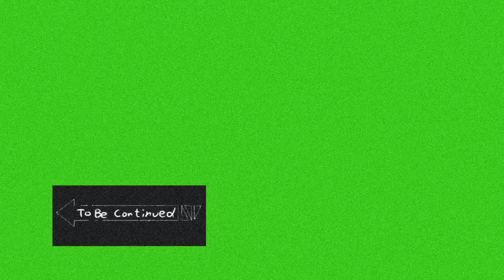Moby-Dick Or The Whale Chapter 021 Going Aboard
Author Herman Melville
Country United States
Language English
Genre Novel, adventure fiction, epic, sea story, encyclopedic novel
Publication date October 18, 1851 (England) November 14, 1851 (US)

Moby-Dick; or, The Whale is an 1851 novel by American writer Herman Melville. The book is the sailor Ishmael's narrative of the obsessive quest of Ahab, captain of the whaling ship Pequod, for revenge on Moby Dick, the giant white sperm whale that on the ship's previous voyage bit off Ahab's leg at the knee.

The new visitors are always welcome. If you would appreciate suggestions for books to listen to please comment bellow.